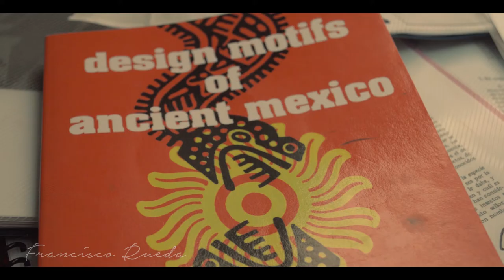Guadalupe Reyes | Toyolchicahualiz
Progreso de la nueva exposición de Guadalupe Reyes, titulada Toyolchicahualiz; del Nahuatl "Nuestra Fortaleza". Próxima a exponerse en su galería Guadalupe Reyes, ubicada en el centro de la ciudad de Zacatecas.

Canción:
Borrtex - Rainbow